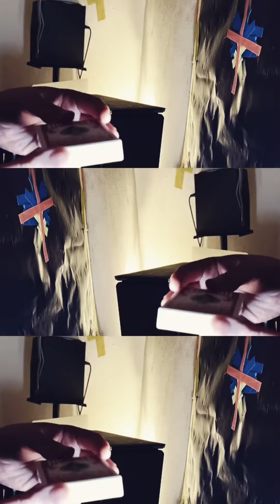Zauberkünstler zauberkunst magie zauberzier.de zauberzier julius magic Illusion